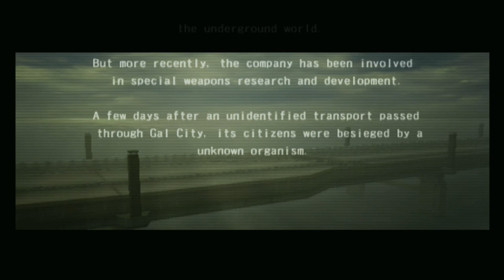Armored Core: Nexus - Revolution Disc Walkthrough - 12 - Escort Transport Vehicle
System used: Genuine United States region Sony SCPH-79001 PlayStation 2
Recording hardware used: AverMedia EzRecorder ER310, Mcbazel ODV-GBS-C upscaler
Controller used: DualShock 3, via Brook PS3/PS4-to-PS2 adapter
Open PS2 Loader is used to load the game via SMB; the PS2 is connected via ethernet cable, which in turn is connected to a Raspberry Pi, loaded with psx-pi-smbshare software
No widescreen patches are used, due to irregular visual glitches in spite of using genuine hardware

NO HUMAN PLUS / OP-INTENSIFY CODES ARE USED IN THE MAKING OF THIS ARMORED CORE NEXUS - REVOLUTION DISC WALKTHROUGH

Time to dual wield the WYRMs again. This one, however, is an easier S rank.

Blast the helicopters and tanks. The copters take one hit, while the tanks take around four. Do it quickly, and the truck won't even be touched.

SECRET PART: WB28R-SIREN4 (Back radar) - Do not let the truck take any damage. This is actually easier than you think. Again, the WYRMs are very powerful. They'll make quick work of the adversaries here.